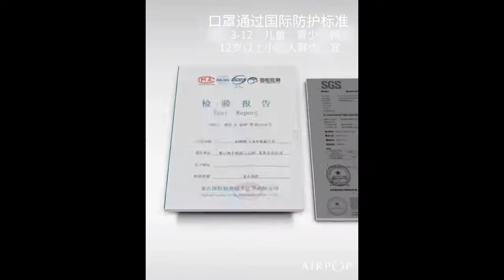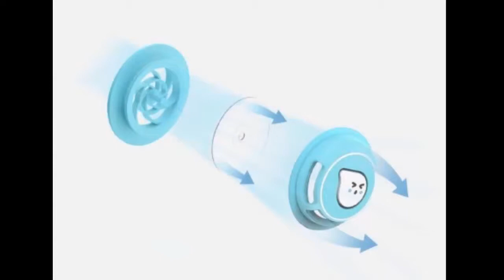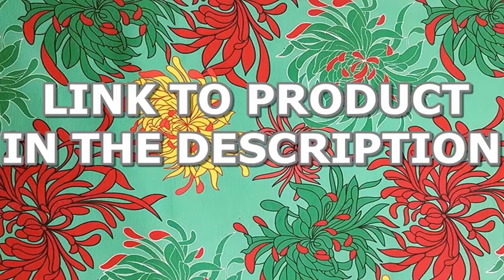Mask Original Xiaomi Airpop Children 4pcs Kid Masks PM2.5 Anti-fog Mask Protection Soft Breathable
- Children FFP2 Mask CE KN95 Kids Masks For Girls Boys mascarillas ffp2 niños kn95 infantil ffp2mask child

- 50-200pcs Black Kid Disposable Protective Mask 3 Layer Non-woven Kids Filter Hygiene Thicken Children's Cartoon Face Mouth Masks

Mask Original Xiaomi Airpop Children 4pcs Kid Masks PM2.5 Anti-fog Mask Protection Soft Breathable Air Wear Face Mask Boys Girls